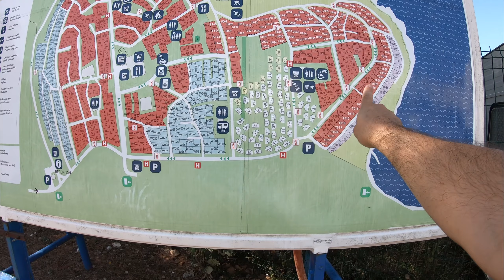Camp Stupice - Kamenjak Nationalpark - Premantura in Kroatien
Hallo,
wir starten in den Süden, wir haben nichts reserviert und wollen uns einfach treiben lassen. Wir möchten etwas Meer-Luft genießen und schöne Aussichtspunkte anschauen.
Wir bedanken uns bei allen die unsere Videos schauen

2. Halt : Camp Stupice,  Kamenjak Nationalpark in Premantura (Kroatien)

Unbezahlte Werbung, alle Ausrüstungen wurden selber gekauft und bezahlt
unsere Ausrüstung für den Urlaub
Kamera: GoPro Hero 9
Kamera: GoPro Hero 7 Black
Kamera: Sony a6400
Stativ: Selfie Stick von Soft Digits
Stativ: Ulanzi MZ-09 Mini
Rucksack: LOWE ALPINE Aeon ND20
Rucksack: LOWE ALPINE EDGE18
schwarzer Rucksack: ONEMATE
wir schneiden unsere Filme mit wondershare filmora